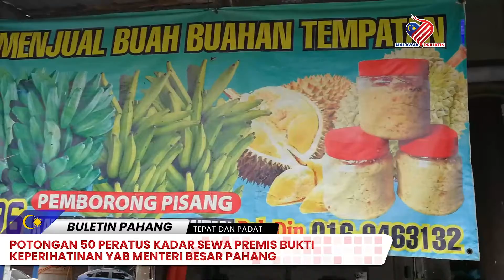BULETIN PAHANG EDISI PETANG 9 OGOS 2021 (ISNIN)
1. 3,190 PENDUDUK TERKESAN COVID-19 DI BEBAR TERIMA BANTUAN PRIHATIN PAHANG

2. PAHANG PERLU CAPAI FASA KETIGA PPN UNTUK BENARKAN PASAR TANI BEROPERASI

3. POTONGAN 50 PERATUS KADAR SEWA PREMIS BUKTI KEPERIHATINAN YAB MENTERI BESAR PAHANG